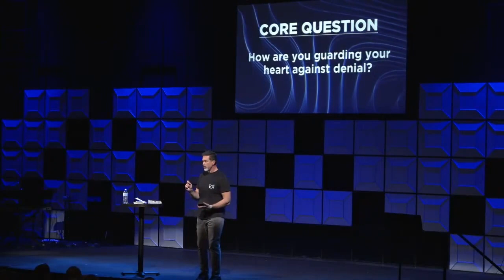John Eklund @ RA at the Lake Kick-Off